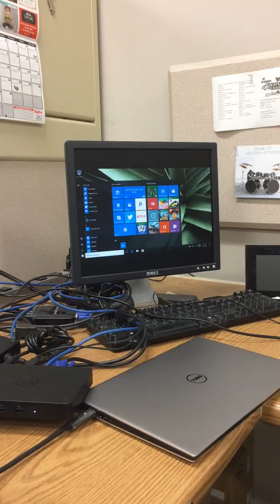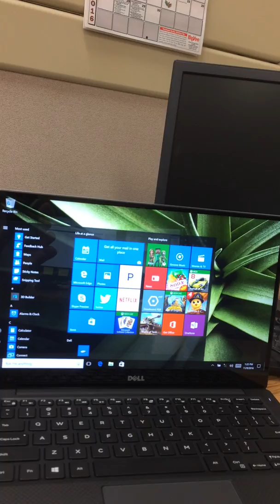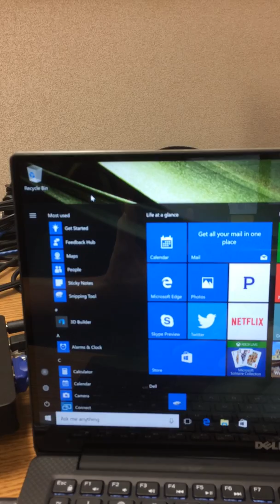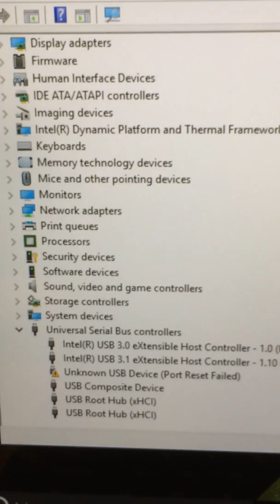Problems with Dell XPS 13 9350 and usb type c dock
We are having issues with Dell XPS 13 9350 laptop and Dell WD15 usb type c docks.  You can see some of the symptoms that we are having and working with Dell support to resolve.  One of my techs is demonstrating some of the issues.